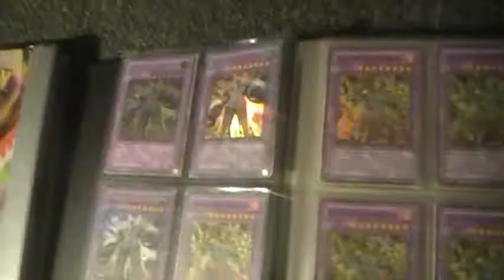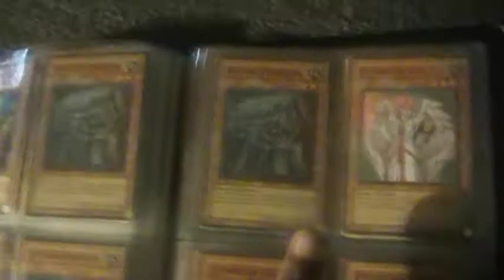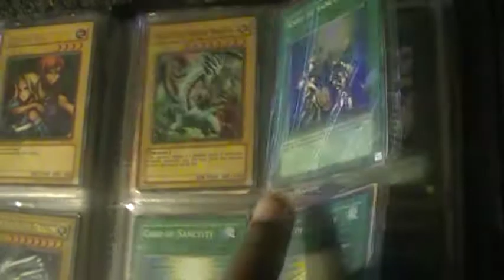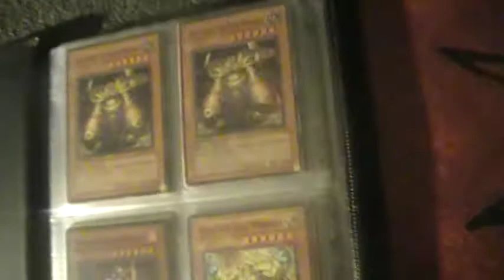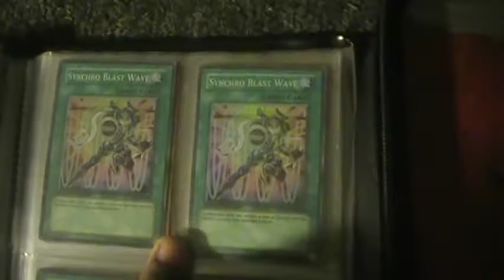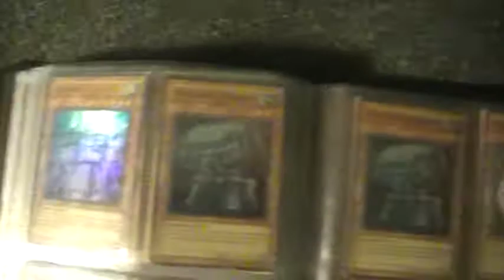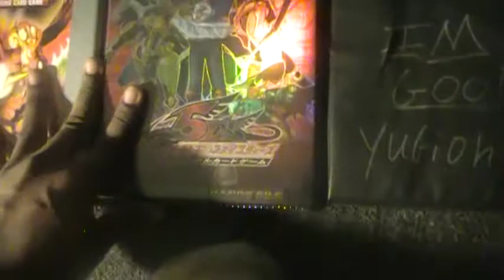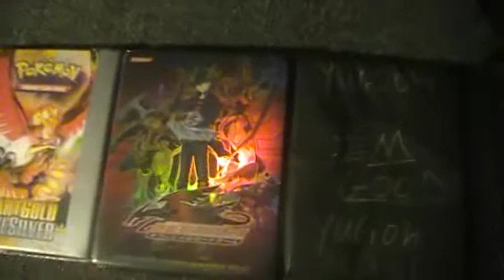Eminent HERO: The Trade Binder Update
This is an update on my trade stuff. Had to put the deck selling on hold cause I'm low on trades & couldn't get whats needed. Here are cards I'm looking for:

2x Stardust Dragon
2x Red Dragon Archfiend
1x Five-Headed Dragon
1x Formula Synchron
3x Rainbow Dark Dragon
3x Veil of Darkness
3x Volcanic Counter
1x Lonfire Blossom
2x Tytannial, Princess of Camellias
1x Botanical Lion
1x Dandylion
2x Mark of the Rose
2x Deck Devastation Virus (Super Rare Only)
3x Serpentine Princess
2x Spell Calling
Any Xyz Monsters I dont have 3 of